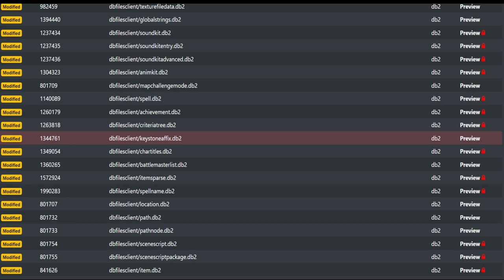Forestier-sombre, nouvelle race alliée 9.2.5 de Shadowlands? Les Réprouvés attaque Lordaeron ?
Blizzard chercher a caché le contenu d'une quête autour des Réprouvés ! On sait que les Réprouvés et calia Menethil sont aux clairières de Trisfal.  Cette quête pourrait nous introduire une nouvelle race alliée et une évolution pour les Réprouvés lors de ce patch 9.2.5 !